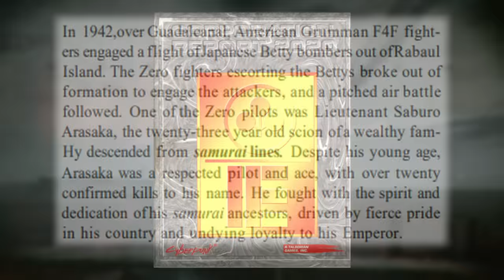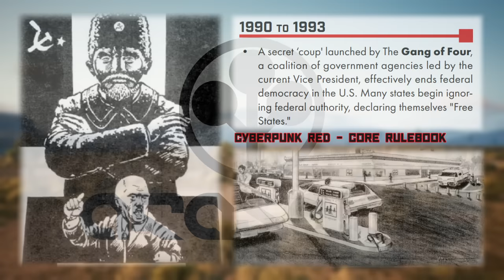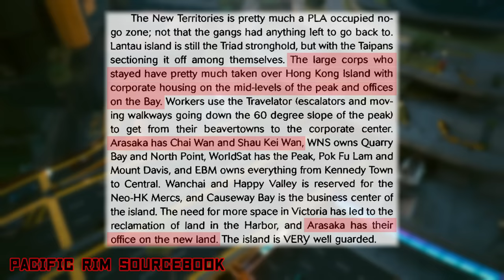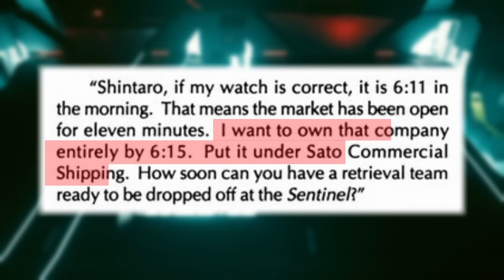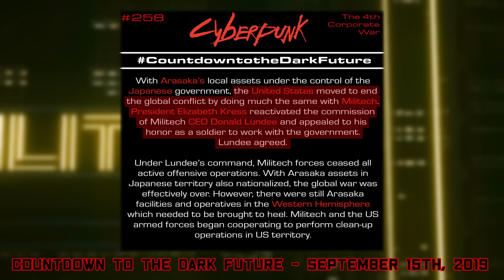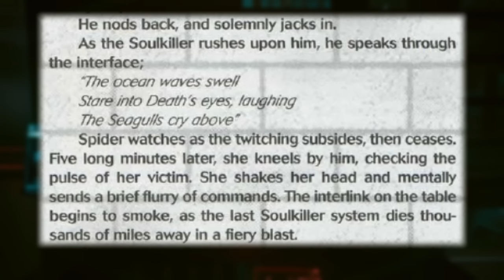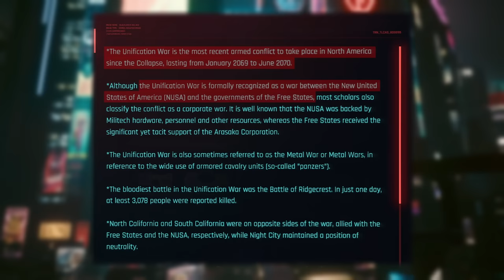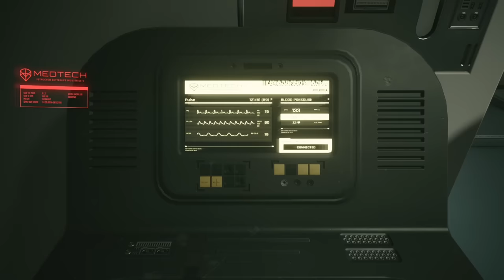Arasaka: Cyberpunk's Most Evil Corporation - Lore & History EXPLAINED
Perhaps no other corporation in the Cyberpunk universe has a history as extensive and twisted as Arasaka. Today, we delve into the lore and history of this iconic fictional megacorporation!
CORRECTION: There is another event in Arasaka history I ought to have mentioned within this video: Kei Arasaka is said to have soulkilled his brother Yorinobu on September 24th, 2022, with his engram found by Strike Team Beta during the AHQ Disaster on August 20th, 2023. These developments are mentioned in Firestorm: Shockwave, but while their canonicity is still somewhat debatable, Maximum Mike, the radio host from Cyberpunk 2077, based on and played by Cyberpunk-creator Mike Pondsmith, has offered a level of validity to these events. In his radio program, Mike claims that the Yorinobu Arasaka of 2077 cannot be authentic, as Yorinobu is thought to have died during the Fourth Corporate War. One of the theories he offers to explain Yorinobu's return is that Arasaka used cloning tech to create a new copy of the man. Coincidentally, cloning equipment was also recovered along with Yorinobu's engram in Firestorm Shockwave. If this theory is to be believed, and made to represent something more than a simple nod to earlier material, than the story of Saburo and Yorinobu making amends at Kei's funeral would have been a falsehood disseminated to avoid suspicion, as Mike asserts.

0:00 Introduction
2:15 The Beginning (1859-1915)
3:52 Birth of an Empire (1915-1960)
9:27 Saburo Takes Over (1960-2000)
14:38 New Markets & The Chinese Affairs (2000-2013)
19:22 Alt Cunningham & Soulkiller (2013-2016)
23:11 Yorinobu's Rebellion & Kei as CEO (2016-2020)
27:20 The Fourth Corporate War Begins (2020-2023)
33:44 Kei's Death & The End of the Fourth Corporate War (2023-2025)
36:05 Rebuilding & Michiko's Story (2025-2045)
39:35 Factions & Reentering the NUSA (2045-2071)
42:40 The Early 2070's (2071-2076)
44:03 The ESA Killings & The Release of The Relic (2077)
45:42 Saburo's Killing (2077)
48:45 Taka Faction Uprising & Cyberpunk 2077 Endings (2077)
56:23 Closing Thoughts
57:39 Outro